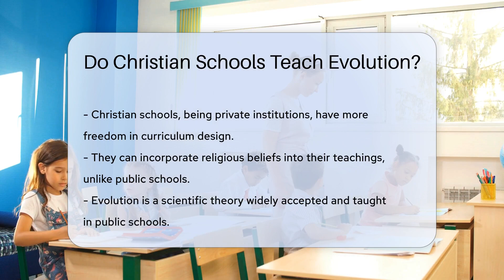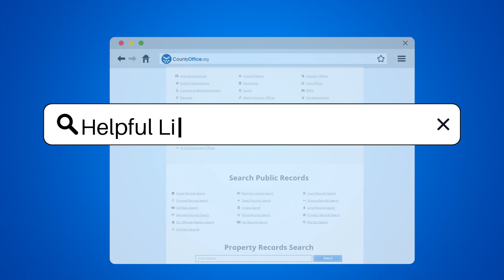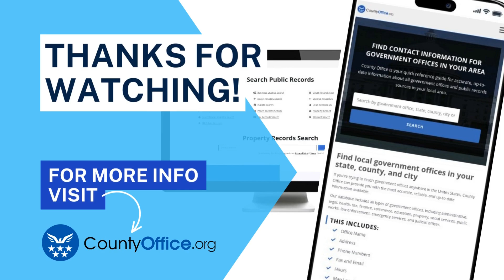Do Christian Schools Teach Evolution? - CountyOffice.org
Do Christian Schools Teach Evolution? Navigating the educational landscape can be complex, especially when it comes to the integration of faith and science. Our latest video dives into the varied approaches Christian schools take towards teaching evolution. Private schools, including Christian institutions, have the autonomy to create curriculums that reflect their religious convictions while striving to maintain academic excellence. This video explores how some Christian schools may include evolution in their science curriculum, opt for creationism, or present both to foster critical thinking.

 If you're considering a Christian school for your child or are simply curious about how these schools approach the subject of evolution, this video provides insights without giving away the specific stances of any institution. For detailed information on a particular school's curriculum, reaching out directly to the school is the most effective strategy.

 Christian schools aim to provide an education that harmonizes faith with academic standards, catering to the diverse needs of their student body. Join us as we delve into this intriguing topic.